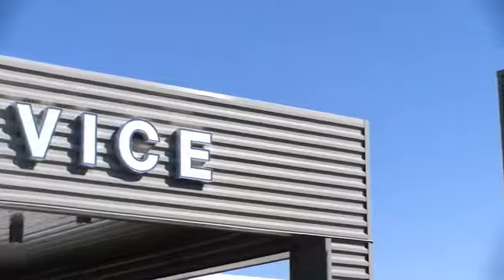2017 Ford Super Duty F-250 SRW Midland TX 1732531